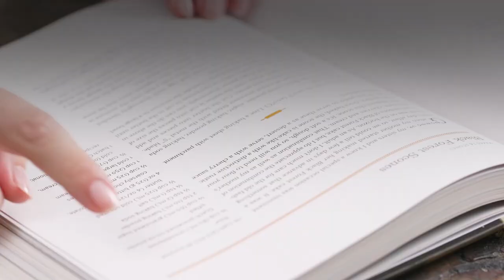What's the Difference Between Dark Brown and Light Brown Sugar?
Do you want to know the difference between dark and light brown sugar? Brown sugar is simply granulated "white" sugar that has been combined with pure cane molasses. Molasses is a natural by-product of the sugar-making process. The difference between light and dark brown sugar is simply the amount of molasses added.

When a recipe calls for "brown sugar," it is usually referring to light brown sugar. Dark brown sugar should be used only when specified. This is important when baking recipes sensitive to moisture and density (such as cakes) because of the difference in moisture content between the two types of brown sugar. In other applications, substituting dark brown sugar over light brown will yield a deeper flavor with more caramel, much like adding molasses would do.